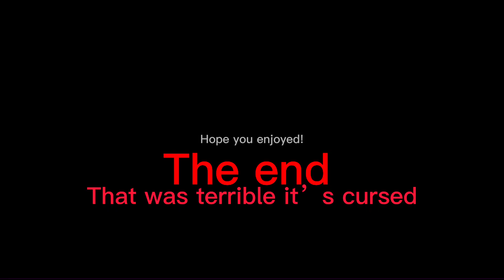Demon slayer react to cursed ships|demon slayer Gacha club